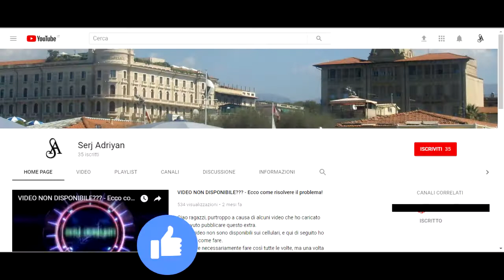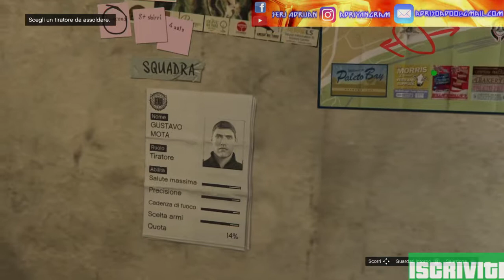GTA 5 - missione #49 "Colpo a Paleto" - Gameplay PS4, [Prima persona, HD]